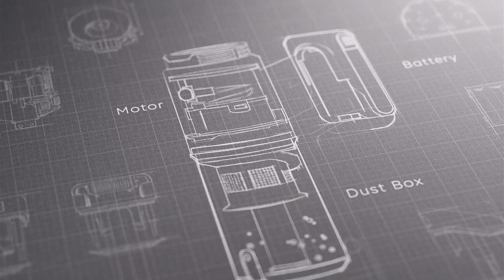All-in-One Design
Deep Cleaning. Whatever. Wherever. Whenever.
MACH V1 Ultra is the next generation of floor cleaning technology, delivering a constant flow of heated steam to instantly erase stubborn stains and household germs.
- 230°F Cordless SteamWave™
- Safe Sterilization with Eco-Clean Ozone
- Instant Updates via LCD Display
- Ultra-Long 82-Minute Runtime
- 65dB Quiet Cleaning
- Precisely Blended with Tesla Valve Mixing
- Quick Drying with JetBlade™